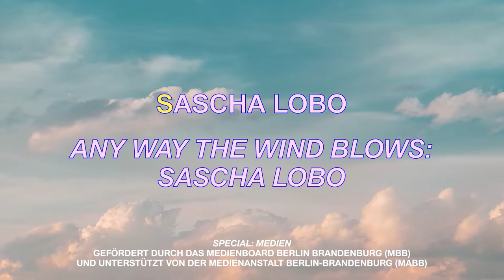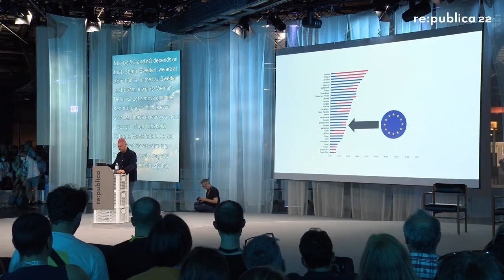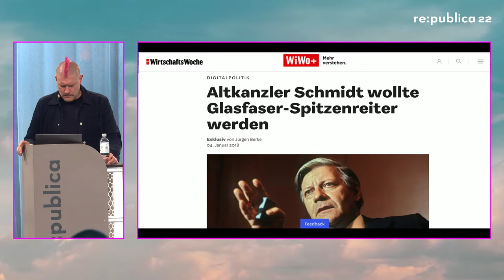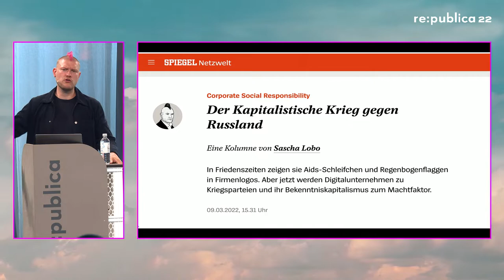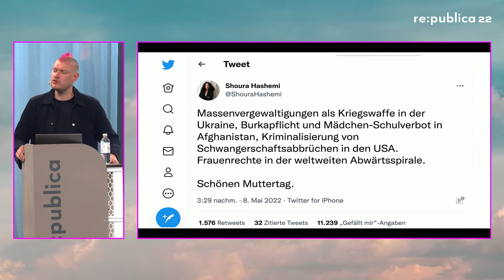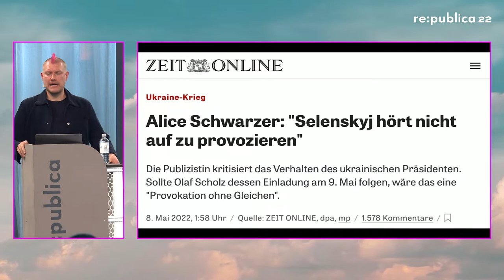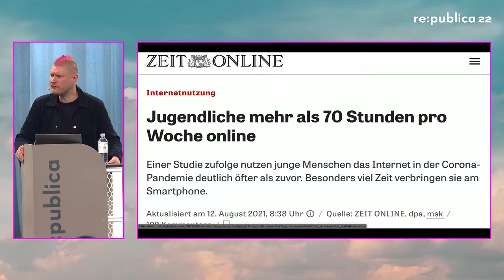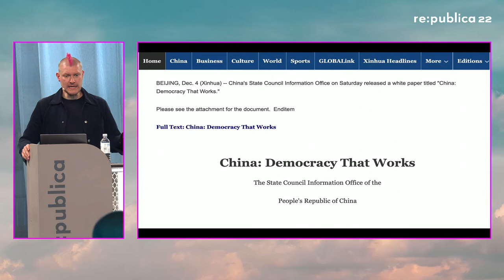[EN] re:publica 2022: Sascha Lobo: Any Way the Wind Blows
Sascha Lobo wird in seiner traditionellen Rede zur Lage der Nation aktuelle gesellschaftliche Entwicklungen reflektieren und dabei Medien, der Politik und dem Publikum auf die Finger schauen.